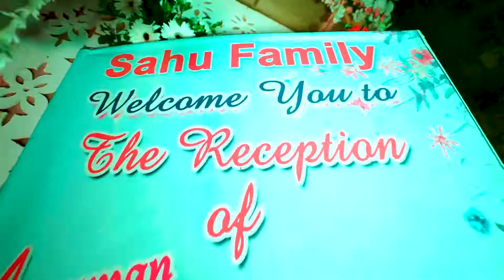Marriage short video# DHARA G CREATION#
Marriage short video#
DHARA G CREATION#